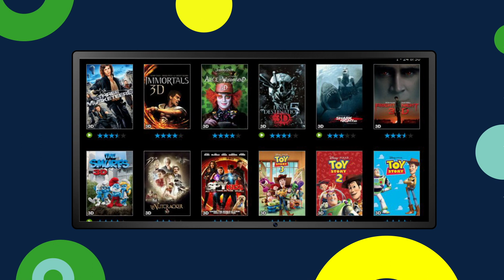What is Fibre to the Home (FTTH)?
Why do you need froggin' awesome fibre in your home? Connect to a world of possibilities with access to uninterrupted, speedy connectivity! From streaming HD movies to uploading and downloading files seamlessly, getting connected has never been easier.